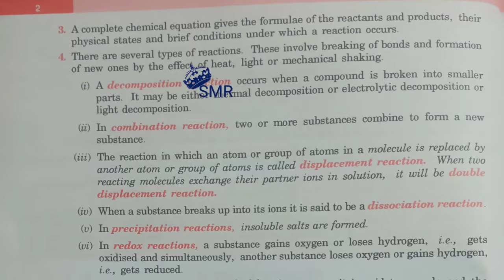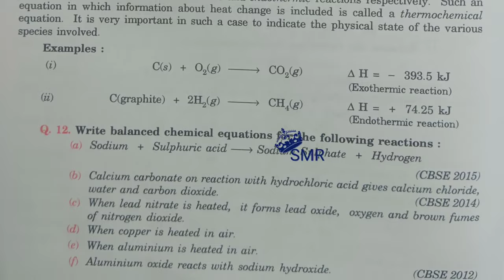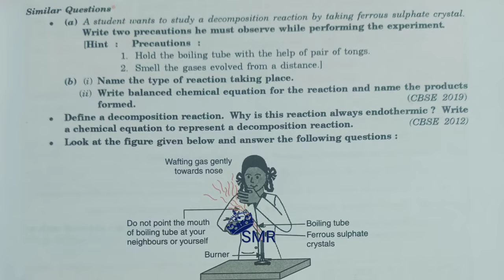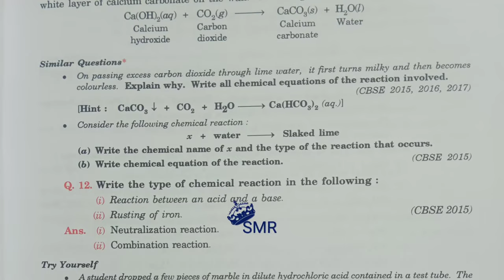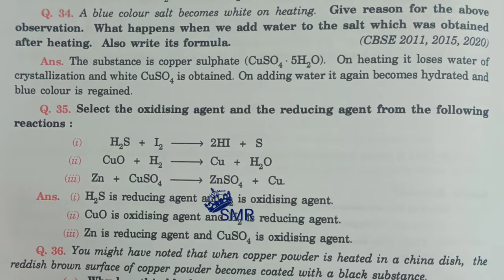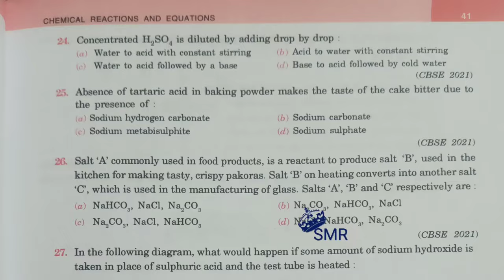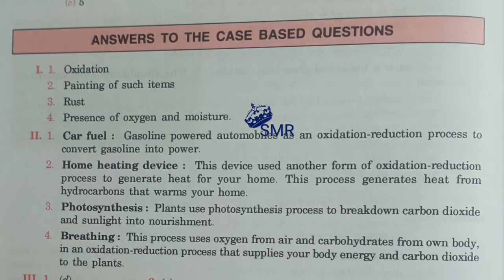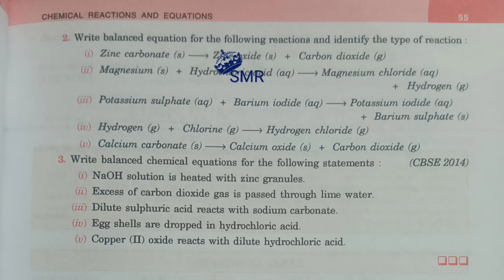10th class physical science 1st lesson (chemical reactions and equations)question and answers guide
10th class physical science 1st lesson (chemical reactions and equations)question and answers guide new syllabus CBSE syllabus notes workbook all questions notes material 10th class CBSE syllabus guide